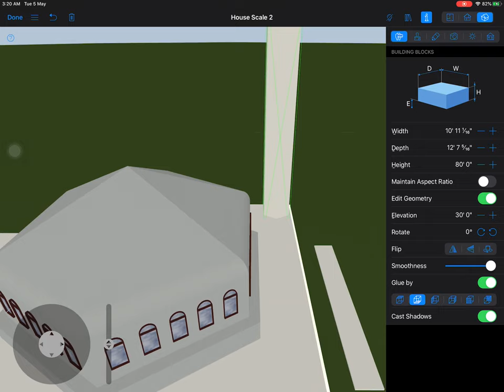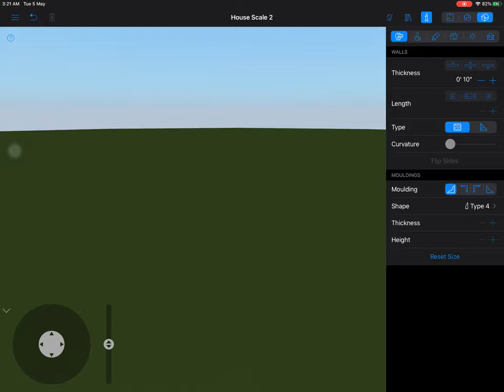Masjid Design Clip 1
DEDIGN YOUR HOME LIKE AN INTERIOR DESIGNER by using LIVE HOME 3D.

Services We Offer:

• 3D Visualizations
• 3D Renderings
• Animations for Architectural
• Interior Designing of Residential and Commercial
• Exterior Design
• Architectural Visualization
• Interior Visualization
• Photo-realistic Renderings
• 2D CAD Layouts
• 2D Color Floor Plans
• Elevation Drawings
• Kitchen Drawing